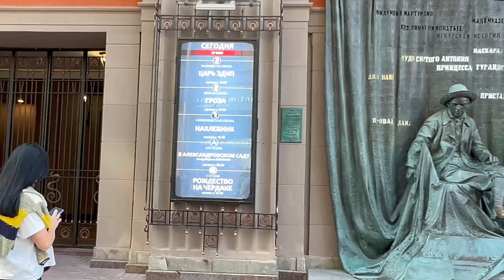Санкции в действии.❤️Красивые и стильные 🇷🇺 русские гуляют в выходной день по Москве👍🔥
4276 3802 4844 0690 сбербанк
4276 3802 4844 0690 Sberbank
from anywhere in the world